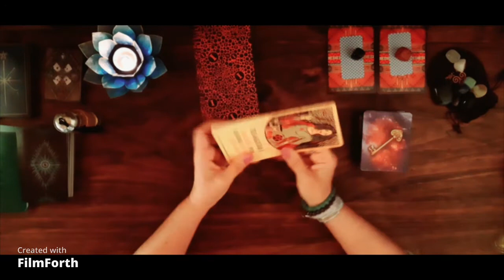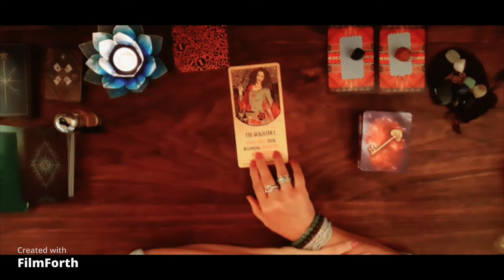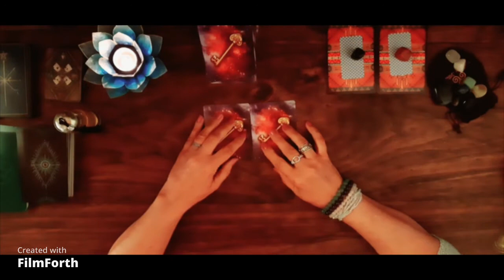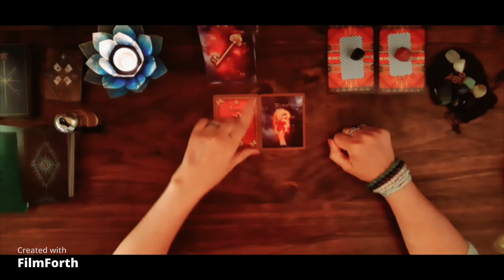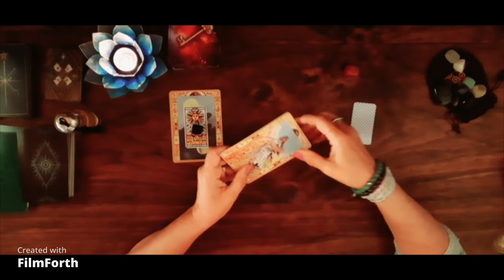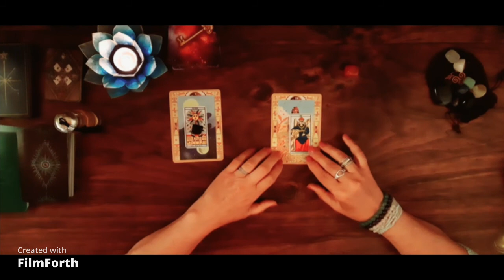VOTRE HISTOIRE DE CŒUR INCROYABLE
HISTOIRE DE CŒUR INCROYABLE